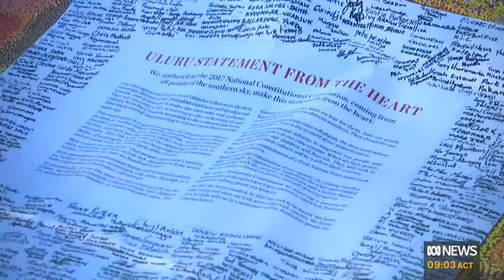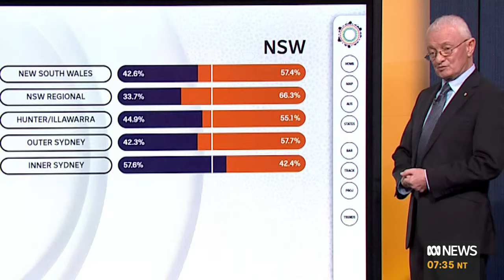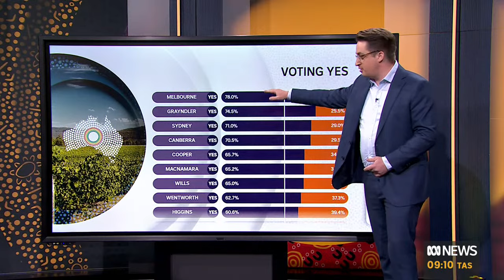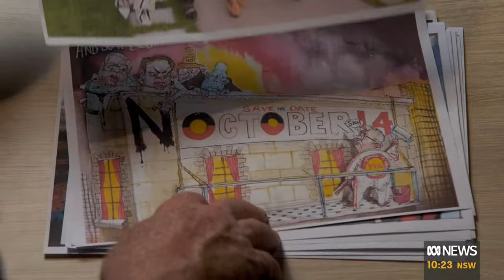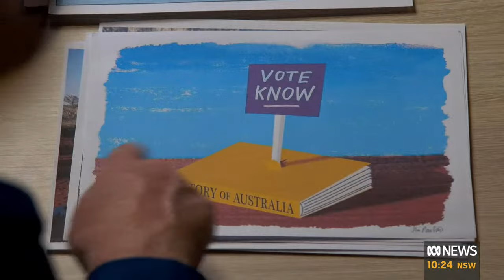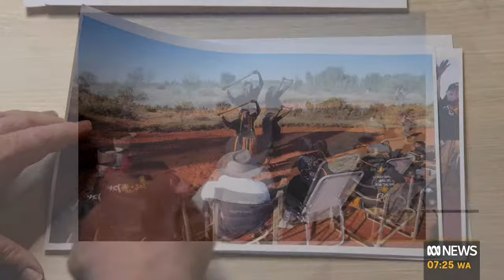IN FULL: Insiders Special Edition: Voice referendum & Israel-Gaza conflict | ABC News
A special 90-minute edition of Insiders, David Speers is joined by Isabella Higgins, John Paul Janke and David Crowe to discuss the Voice referendum defeat. His guests this week are the Deputy Prime Minister Richard Marles and Liberal MP Julian Leeser.
Former Middle East correspondent, Adam Harvey joins the panel to discuss the Israel-Gaza conflict and looming humanitarian crisis.